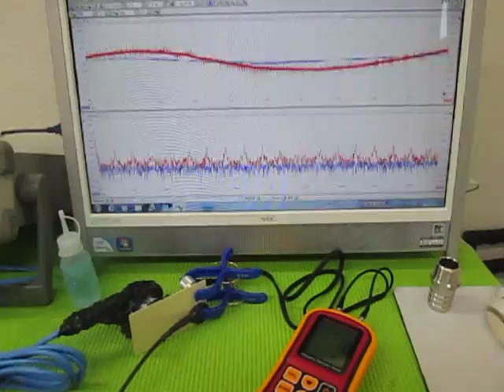超音波実験 Ultrasonic experiment ‹超音波システム研究所 ultrasonic-labo›